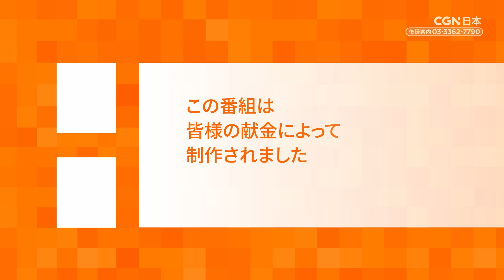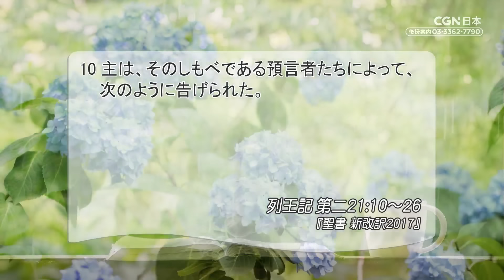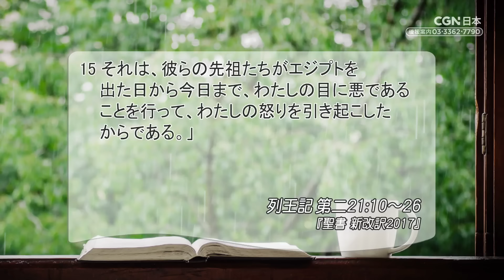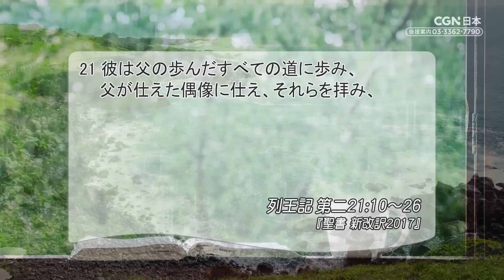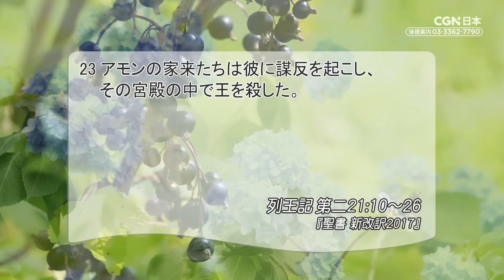[リビングライフ]神の忍耐の終わり、悪を拭い去るさばき／列王記 第二｜三好明久牧師